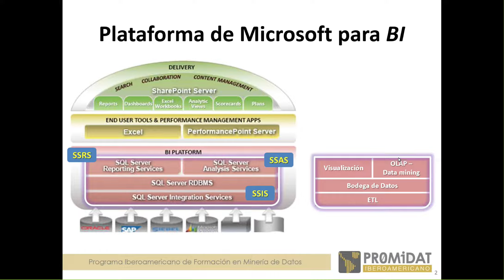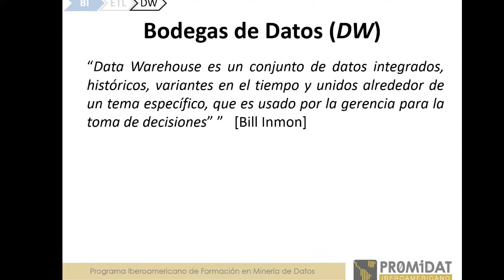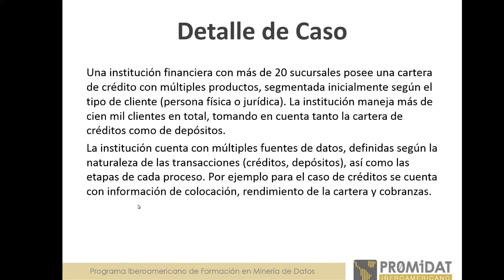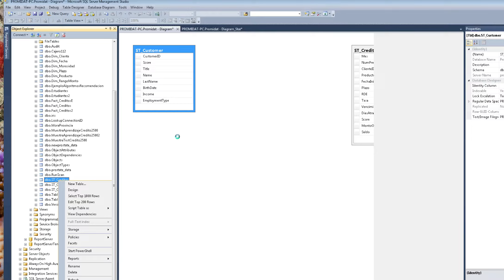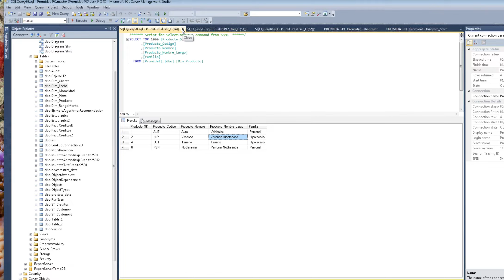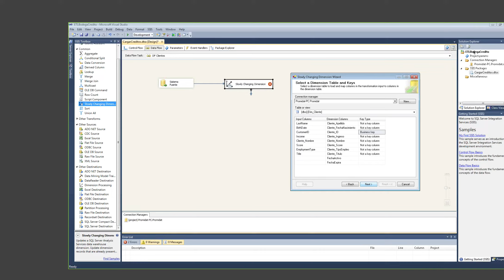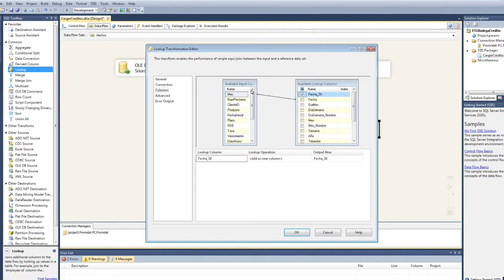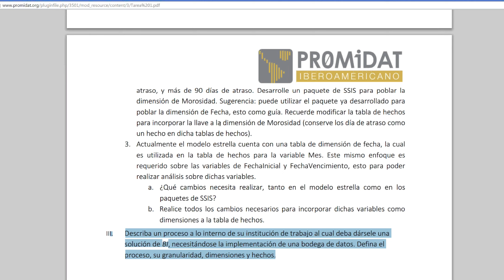Lección Nº1 Bodegas Datos y Cubos OLAP - PEARSON